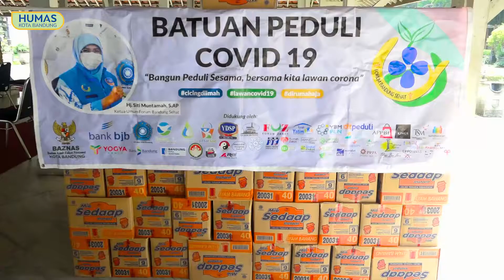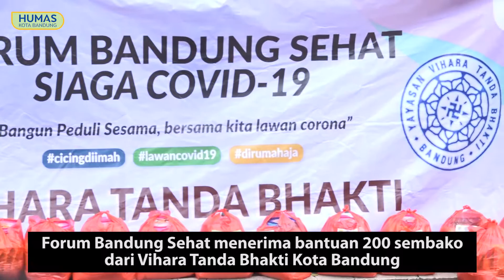Penyerahan Bantuan Dari Vihara tanda bakti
VIHARA Tanda Bhakti melalui Forum Bandung Sehat membagikan 200 paket kepada sejumlah organisasi wartawan di Kota Bandung. Di antaranya kepada Persatuan Wartawan Indonesia, Forum Wartawan Bandung Juara, Ikatan Jurnalis Televisi Indonesia, dan Forum Liputan Media Kota Bandung di Pendopo Kota Bandung.